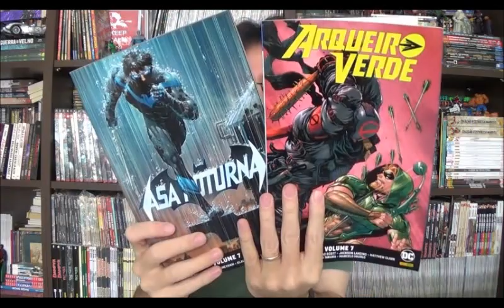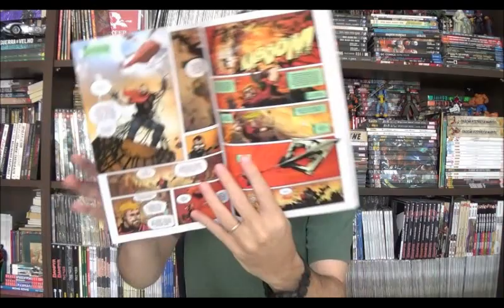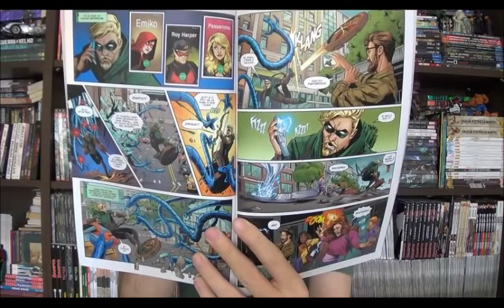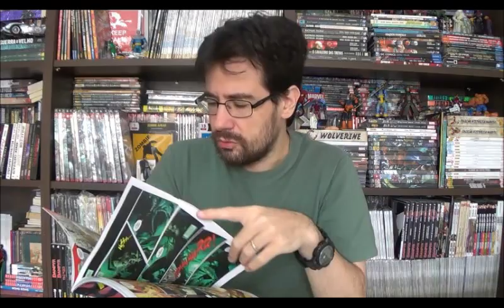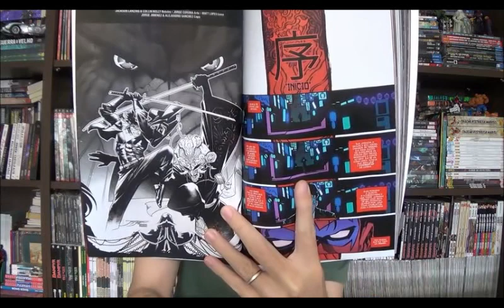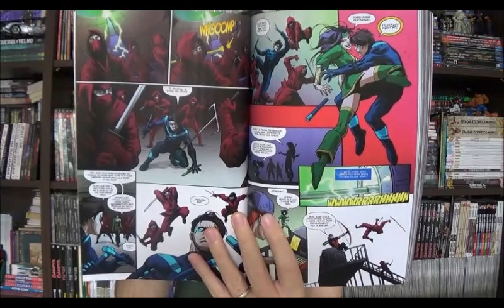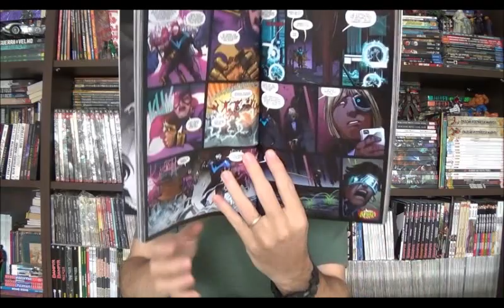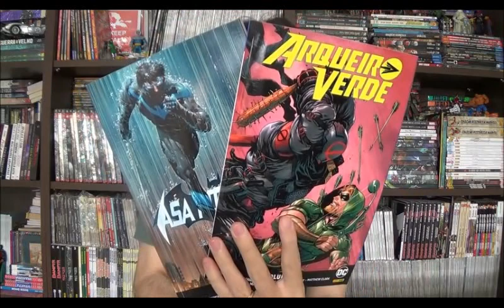Chapéu do Presto Especial - Arqueiro Verde e Asa Noturna Volumes 7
Bem-vindos a mais um Chapéu do Presto especial, no episódio de hoje quero falar sobre dois encadernados Dc, os sétimos volumes de Asa Noturna e Arqueiro Verde.

⚠ Link para compras na Amazon

Campinas - SP
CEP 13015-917